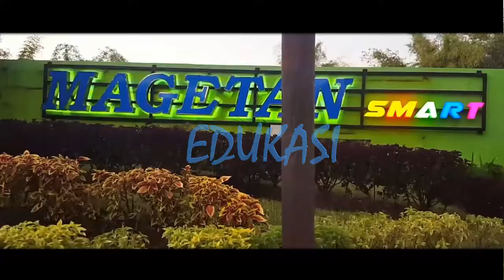SKOR AKHIR INDONESIA VS THAILAND 2021 II Leg-1 Piala Aff Cup Suzuki 2020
Skor akhir leg 1 indonesia vs thailand di piala aff cup suzuki 2020 terpaksa timnas indonesia menahan skor 0 - 4 atas thailand.